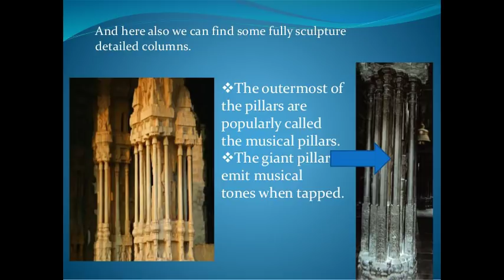సైంటిస్ట్ లకు చుక్కలు చూపిస్తు మేధావులను సైతం షాక్ గురి చేసే టెక్నాలజీ/ Interesting Facts Virupaksha